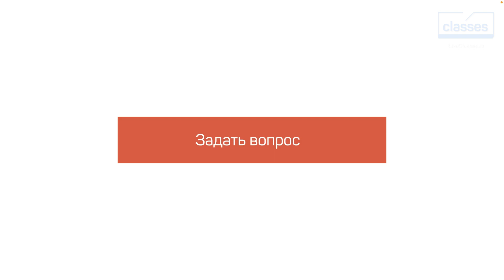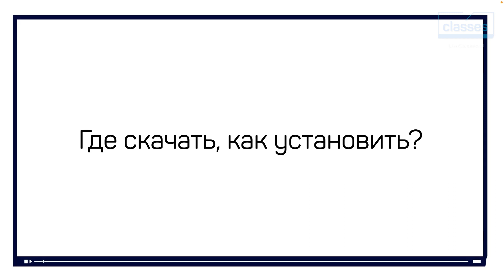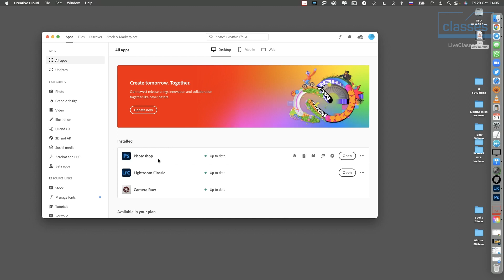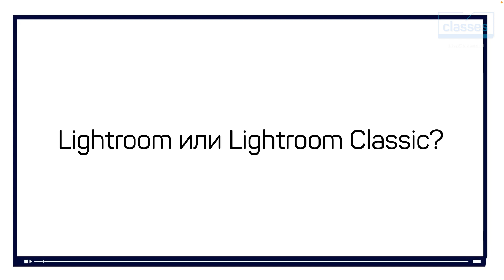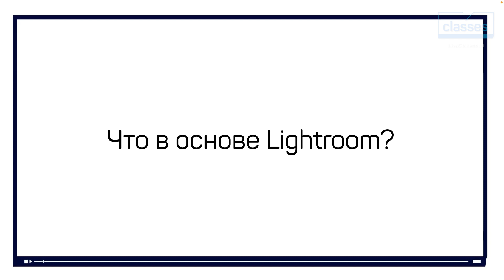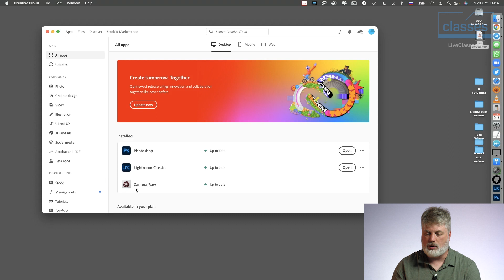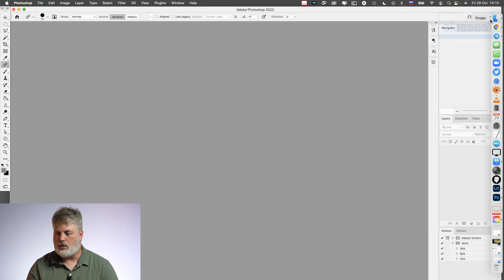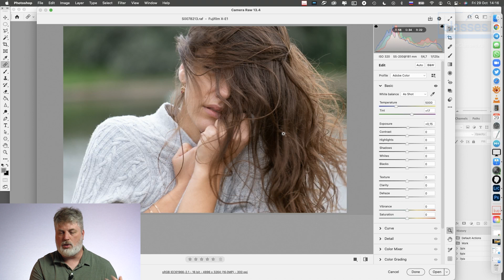Почему Lightroom? Введение в Adobe Lightroom для фотографа. Антон Мартынов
Начните работать в Lightroom за одно занятие